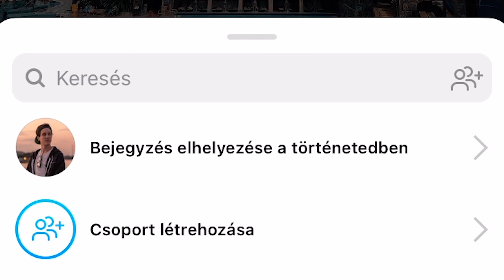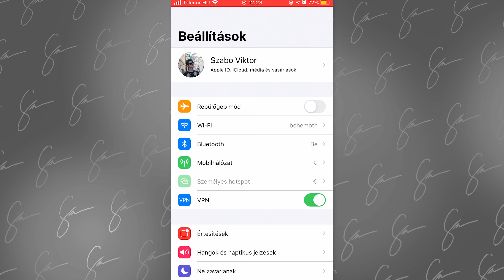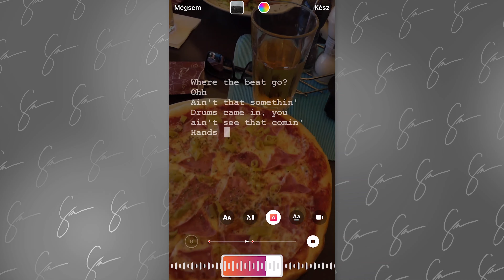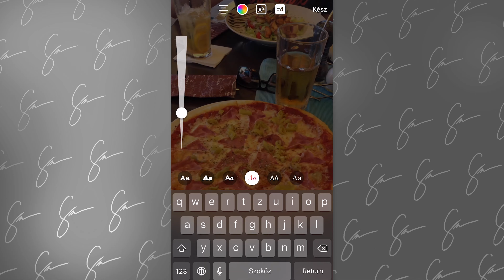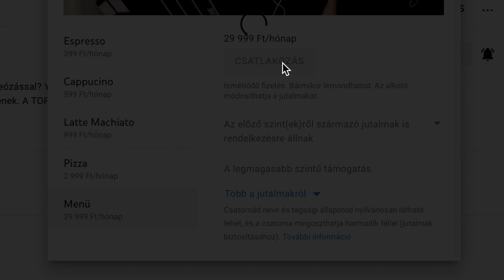6 instagram story tipp & trükk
00:00 1. story tipp
00:28 Második tipp
01:17 Harmadik insta story tipp
02:18 4. tipp
02:47 Ötödik
03:20 Utolsó tipp

Szeretnél még több hasonló videót? Kattints a linkre
Támogatnád a csatornát? Csatlakozz a többi csatornataghoz:

Nem jön be a Tube Buddy? Van alternatíva. Regisztrálj a VidiQ-ra ezen a linken keresztül

🍕 Éhes vagy?
WOLT kuponkód: VOBE6
📑 Vállalkozás, management, teendők és jegyzetek?